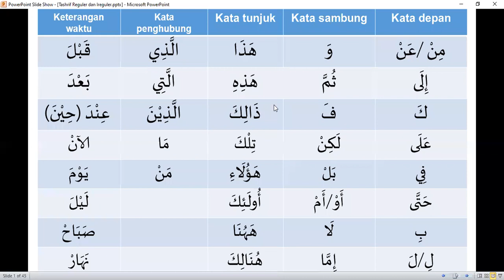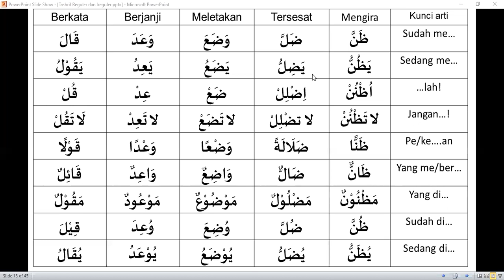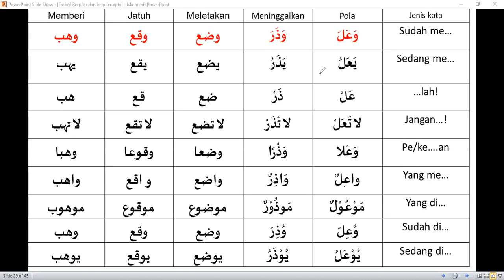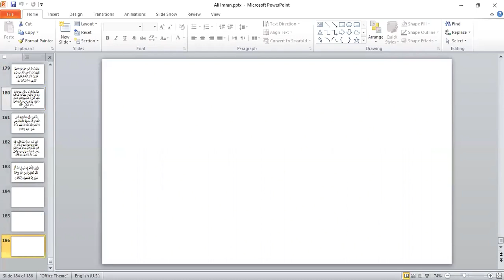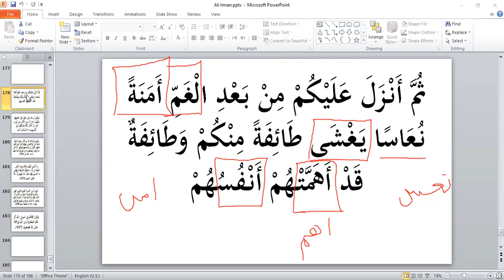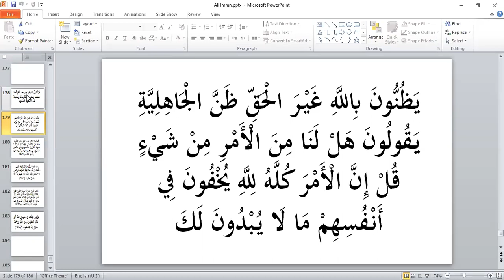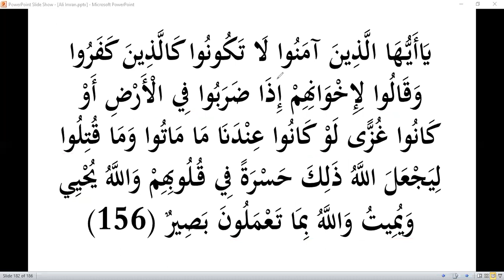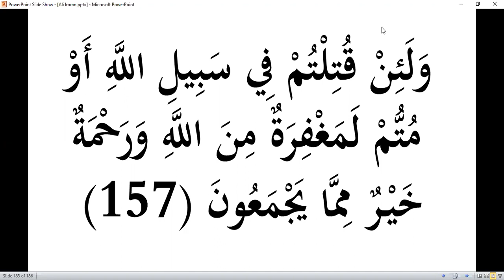Nerjemah Ali Imran 154-157 | Bahasa Arab al-Quran 7 | Eps 67